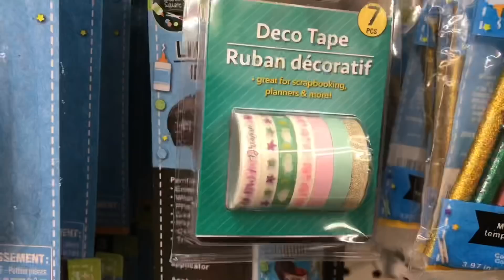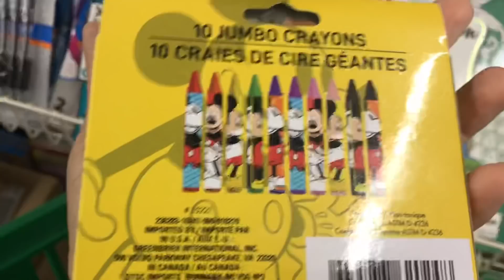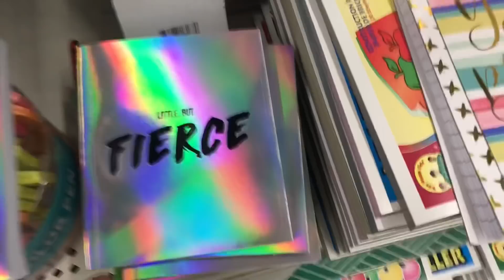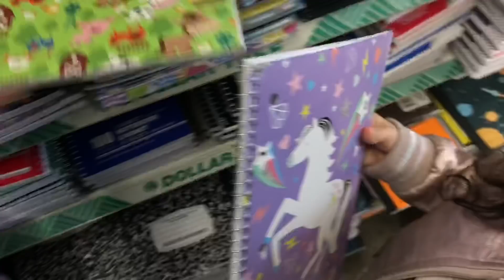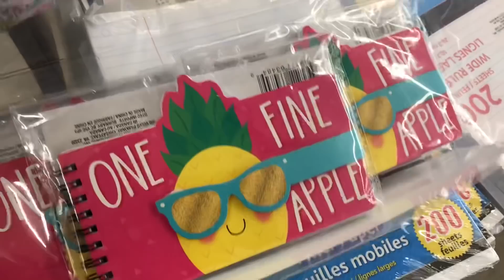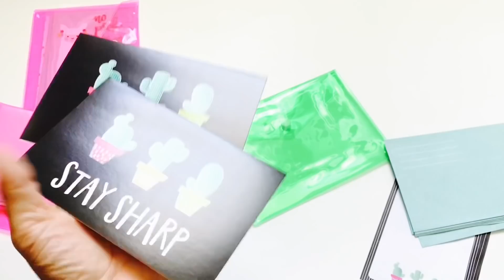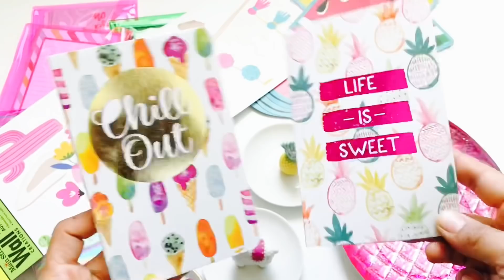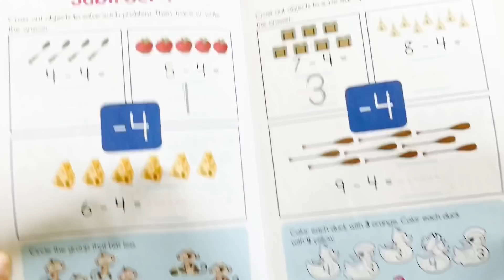De compras en Dollar Tree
(estan invitadas a unirse dentro de este grupo en donde podran compartir sus fotos, videos , compras, ideas!! Todo relacionado con planning!)

• Track Info:

Title: Ukulele
Genre: Pop
Mood: Happy